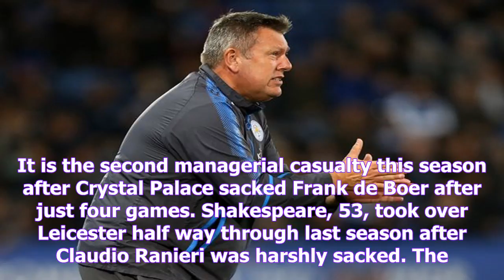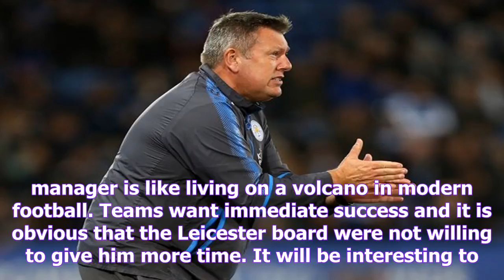Leicester city: craig shakespeare has been sacked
The Foxes have only won one in eight matches so far this season and are currently 18th in the table. They have decided to part company with Shakespeare after their slow start to the season. It is the ...